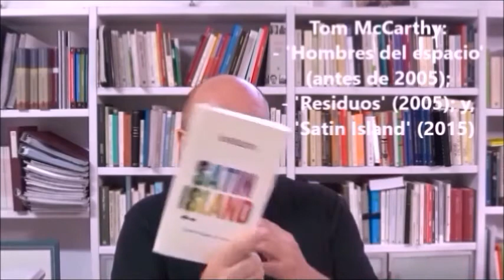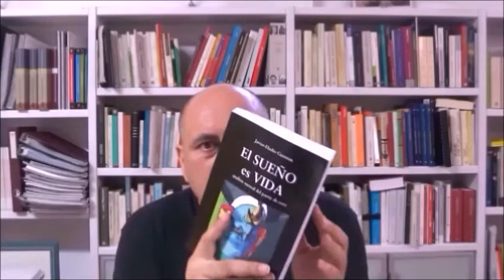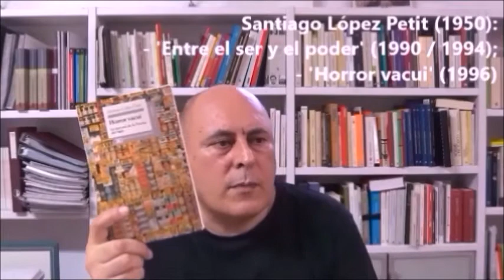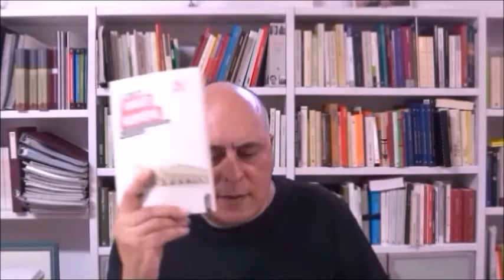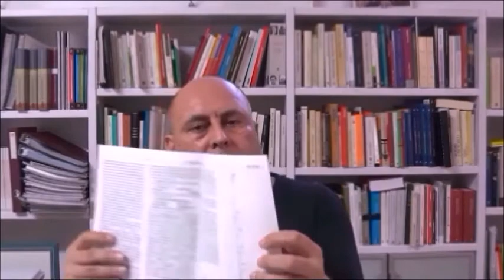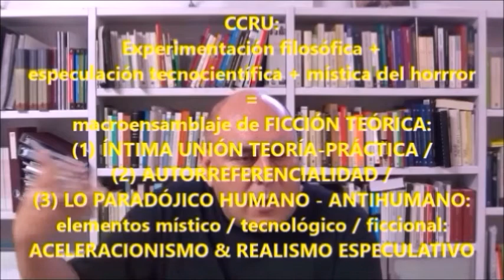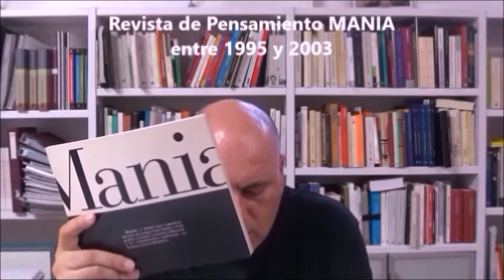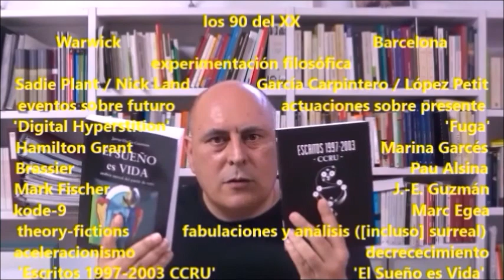Warwick - Barcelona: explosión de Pensamiento Experimental en los 90 del XX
Esta es la historia jamás contada de la explosión de experimentación filosófica simultáneamente en los 90 del XX en dos lugares distintos: en torno a la Universidad de Warwick (Reino Unido) y en torno a la Universidad de Barcelona (España); compartiendo un contexto capitalista (paralizante de  auténticas novedades), cultural (la abrupta  irrupción de la Tecnología en la vida)  e ideológico (las corrientes analítica y esquizoanalítica-posmarxista de la Filosofía) similar, emergiendo dos líneas distintas de Pensamiento que guardaban semejanza: una vía de exploración ficcional cibernética en Warwick que acabaría generando primero el aceleracionismo y ya en el siglo XXI el Realismo Especulativo y una vía de exploración política con un carril estético en Barcelona que acabaría generando primero otra okupación urbana para pensar otra vida a la par que el Análisis Surreal y ya en el siglo XXI en el marco de una atmósfera de indignación una praxis paralizante de desahucios germen de otra política municipal que tocó poder en Barcelona en 2015 a la par que una creciente apuesta por el decrecimiento entrelazado con un incipiente Análisis Dialógico de la Materia Intencional. Sin tener comunicación los de Warwick con los de Barcelona diseñamos conceptos delirantes entonces que van atravesando nuestra normalidad, soñamos desafíos que aunque transformados van haciendo acto de presencia en el siglo XXI. Y como sus agentes y pensadores siguen (mayoritariamente) vivos, se trata de una emergencia en dos tonos complementarios que todavía no se ha fosilizado, pero sí enredado. ¿Para cuándo un encuentro?

'El Sueño es Vida' en Amazon